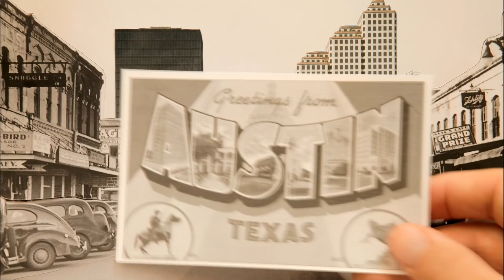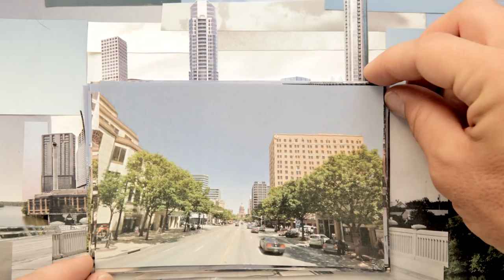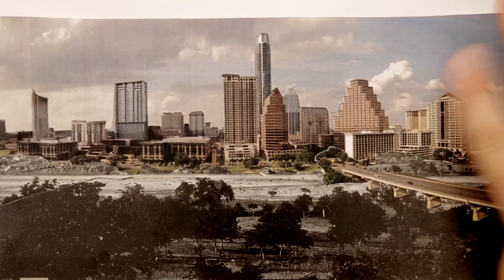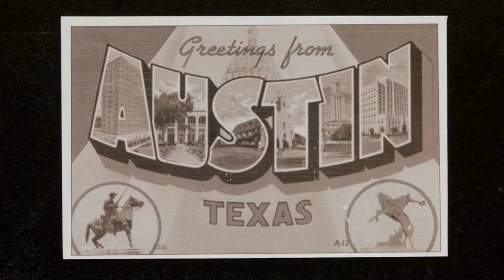Condo Town Rag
Off of Lew Card's January 8, 2016 release "Follow Me Down"

Video by Seymour.tv